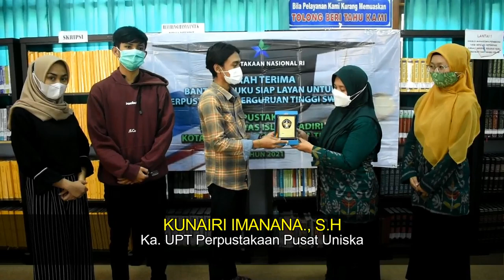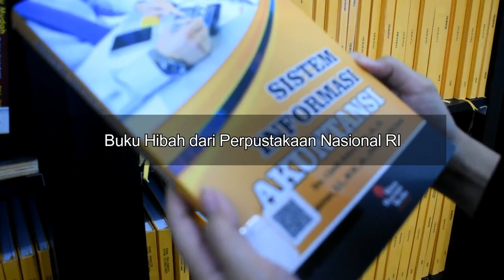Serah Terima Hibah Buku dari PerpusNas RI Kepada UPT Perpustakaan Pusat Uniska Kediri